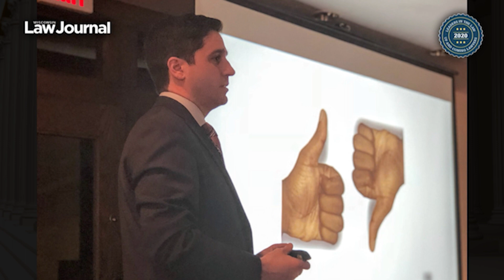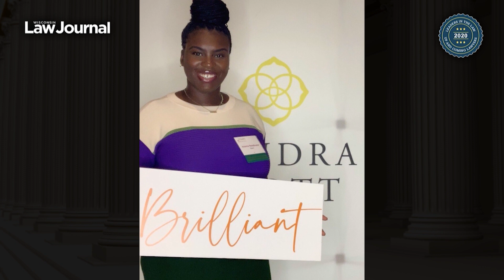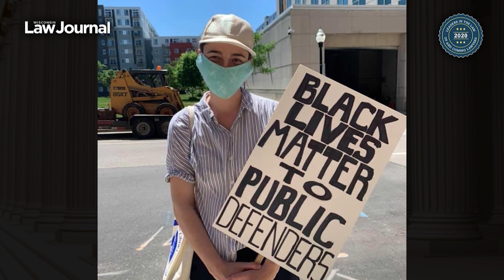2020 Up and Coming Lawyers/Leaders in the Law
New for 2020, the Wisconsin Law Journal has combined two of its most popular events: Leaders in the Law and Up and Coming Lawyers.

The new event, being held virtually this year due to the pandemic, is an opportunity to get the legal community’s icons sharing virtual space with the up and coming phenoms of the field. It’s a chance to come together with current and future legal leaders while celebrating the exceptional work done by local attorneys.